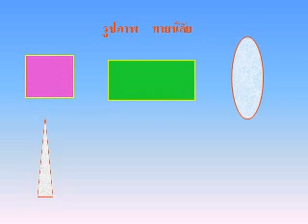ภาพทายนิสัย.flv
ดาวน์โหลดสื่อการสอนPowerPointนี้ได้ที่เว็บวัดสวนวาง